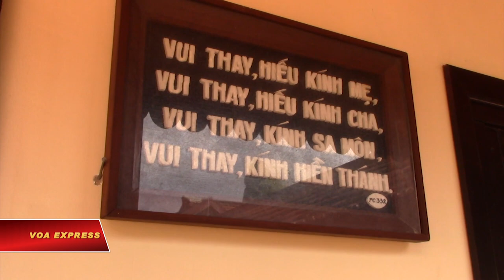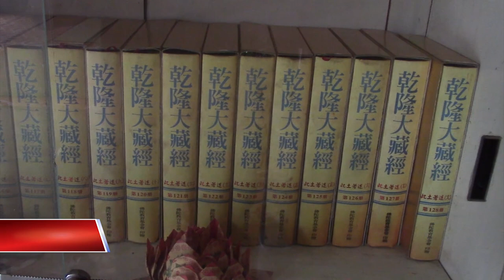Nhớ tiếng chuông chùa Linh Sơn (VOA)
Tin tức Nếu không vào được VOA, xin các bạn hãy vào để vượt tường lửa. Nếu không có bài hát ‘Thương về miền đất lạnh’ của Minh Kỳ với câu hát ngân nga: Linh Sơn đâu đây buông tiếng chuông ban chiều… thì có lẽ khách phương xa cũng ít lưu luyến đến ngôi chùa Linh Sơn ở Đà Lạt. Chùa được Hội Phật học Trung Phần khởi công xây dựng vào năm 1938, và hoàn thành vào năm 1940 trên một khu vực rộng khoảng 4 hecta.

Hòa thượng Thích Minh An cho biết: “Phật Giáo Việt Nam được phục hưng 1921. Tổng Hội Phật Giáo Việt Nam mình mới xiển dương, xây dựng các ngôi chùa tỉnh hội. Tại Đà Lạt thì chùa Linh Sơn là ngôi chùa tịnh độ. Một trong những ngôi chùa lớn của Việt Nam, chứ không riêng gì của tỉnh Lâm Đồng. Bây giờ thành nhỏ rồi. Các chùa khác thì lớn hơn nhiều. Tuy nhiên về mặt thời gian và lịch sử thì đây là một ngôi chùa lịch sử”.

Trải bao thăng trầm, đến nay chùa Linh Sơn vẫn giữ được kiến trúc ban đầu cùng vẻ trầm mặc giữa chốn đô thị du lịch.

Bà Hương, du khách nói: "Cái hệ mái thì gần như chưa phải sửa mấy, nhưng dưới này thì mối mọt đó, các cụ có sửa. Nhưng mà…, cái chùa này thì tính ra là bây giờ là nó cổ nhất của Đà Lạt”.

Linh Sơn là mái chùa thân thiết đối với Phật tử và du khách hành hương từ mọi miền đất nước. Khí hậu xứ cao nguyên ngày càng nóng lên, nên tuy không còn cảnh chập chùng trong làn sương sớm như thập niên 80 của thế kỷ trước, song Linh Sơn tự vẫn là một hiện thể tâm linh, gợi thức những tâm hồn tìm về nguồn cội. Bà Hương, một du khách nói rằng bà đến đây còn vì một niềm tin vào tương lai tốt đẹp hơn.

“Người ta đến chùa, người ta cảm thấy là thanh thản trước những cái khó khăn. Tôi nói thật, sắp tới đây tôi có cái khó, rất là khó khăn, không biết là có vượt qua được không, nên là tôi cũng đi để mà… kiểu như nói thế chứ, trước là để giải tỏa tâm lý của bản thân. Sau đó cái điều nó đến với mình, mình cũng coi như giống như các cụ nói là chúng ta đã đi hết đường rồi mà không được nữa, ta chấp nhận!”.

Chùa Linh Sơn đã trải qua các đời trụ trì là Hòa thượng Thích Trí Thủ, Hòa thượng Thích Diệu Hoằng, Hòa thượng Thích Từ Mãn, Hòa thượng Thích Bích Nguyên và từ năm 1964 đến tháng 11 năm 2007 Hòa thượng Thích Từ Mãn trở về trụ trì đến khi ngài tạ thế. Kế thế trụ trì chuà  Linh Sơn hiện nay là Thượng tọa Thích Viên Như, phó ban trị sự Giáo hội Phật giáo Việt Nam tỉnh Lâm Đồng.